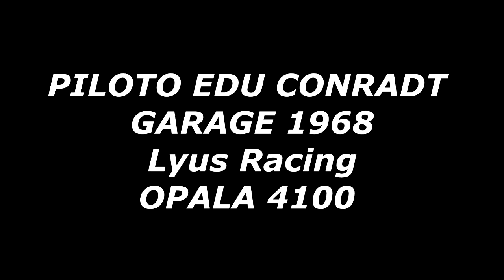ONBOARD EDU CONRADT OPALA 4100 1° BATERIA